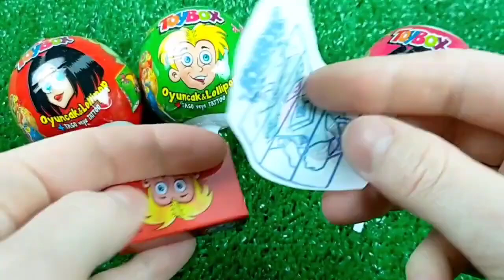Double Flatbed Trailer Truck vs Speedbumps | Train vs Cars | Tractor vs Train | Candy Toybox